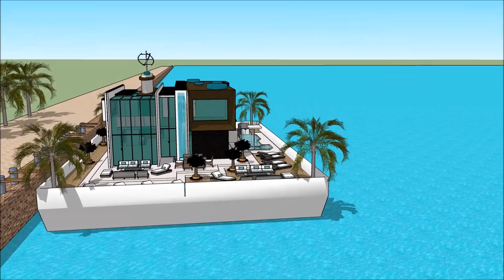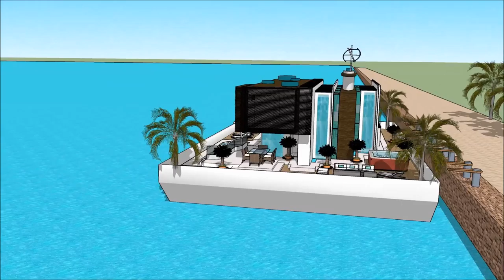Miami international boat show 2018 Yacht Show 2018 Superyachts and Mega Yachts Houseboats of Miami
The houseboatzania launching an innovative high-end luxury yacht houseboat home design potentially as a display of exhibition of the Miami international boat show 2018 Yacht Show 2018  Superyachts and Mega Yachts  Houseboats of Miami.

The collection of the Houseboatzania concept of Miami international boat show 2018 Yacht Show 2018  Superyachts and Mega Yachts  Houseboats of Miami consists of high luxury and architectural art pieces in minimalism combined with living on the waterfront of the harbour of

The houseboat yacht design has the basis to sustain living with high standards and contemporary structural design at Miami international boat show 2018 Yacht Show 2018  Superyachts and Mega Yachts  Houseboats of Miami with numerous of prospects for excessive living and celebrating the desire of life worldwide: